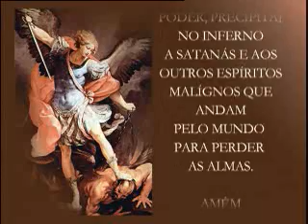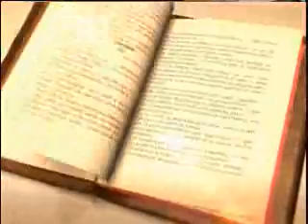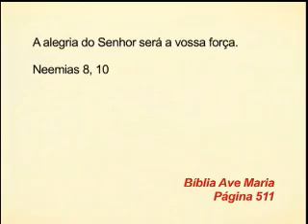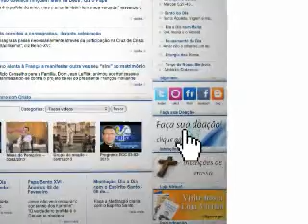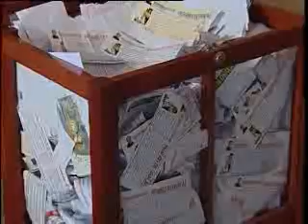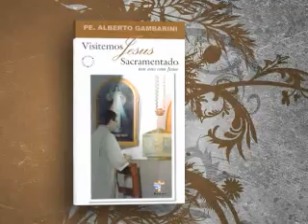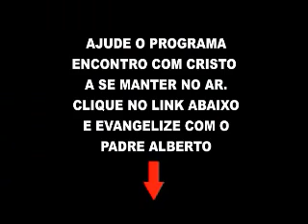Padre Alberto Gambarini | Programa Encontro com Cristo - 23 de Fevereiro de 2015